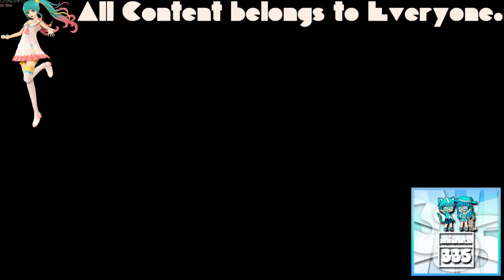(REQUESTED) GTA Vice City Opening Intro in Crying Squared